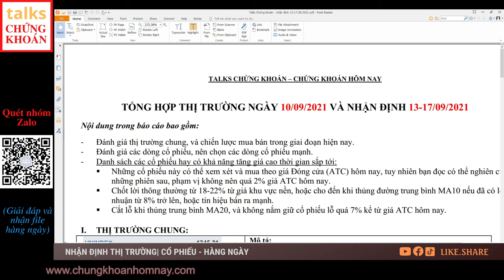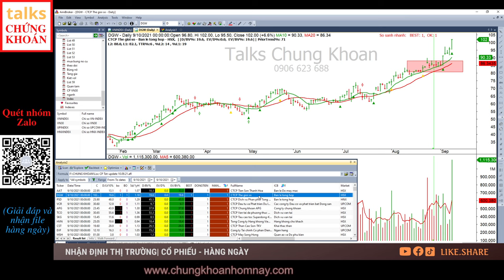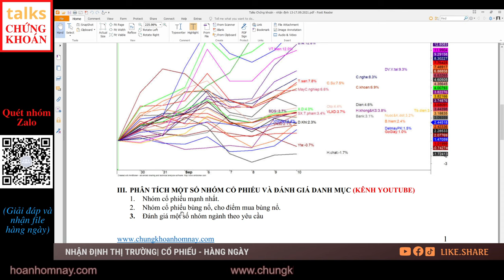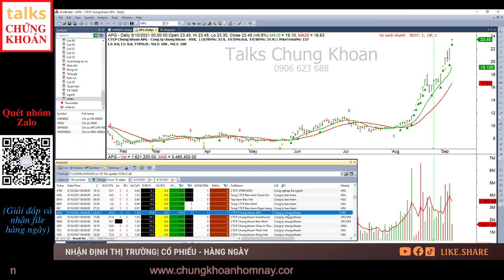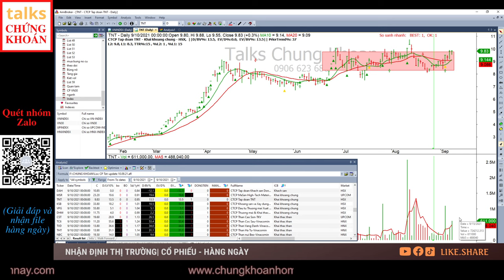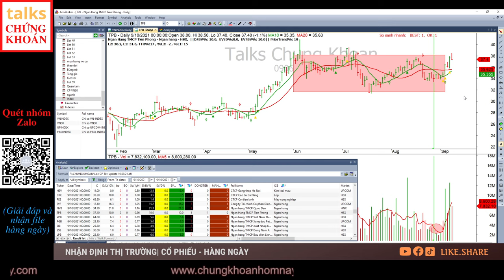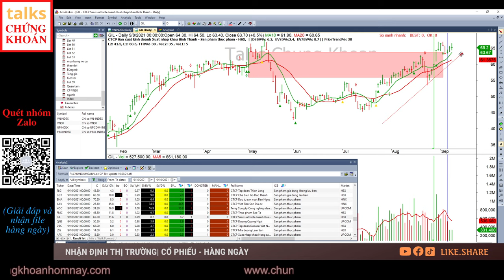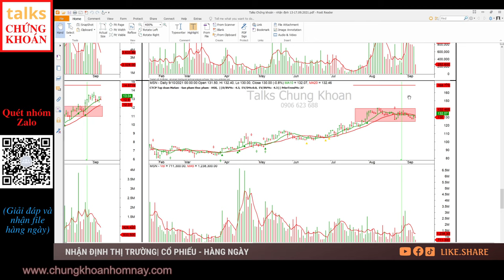Nhận định thị trường| Nhận định thị trường Chứng khoán hôm nay 13/9: Cổ phiếu VSC, HCM, GMD, MSN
Nhận định thị trường| Nhận định thị trường Chứng khoán hôm nay 13/9: Cổ phiếu VSC, GDT, HCM, GMD, MSN